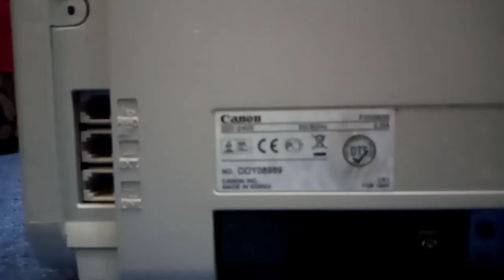canon i sensys fax l160 printer original Device overview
canon i sensys fax l160 printer original Device overview. Canon i-SENSYS FAX-L160 fax machine Laser 33.6 Kbit/s Grey.
Canon i-SENSYS FAX-L160 inside motherboard overview